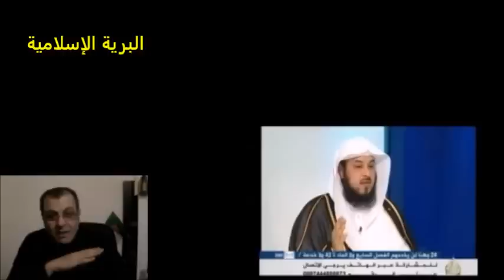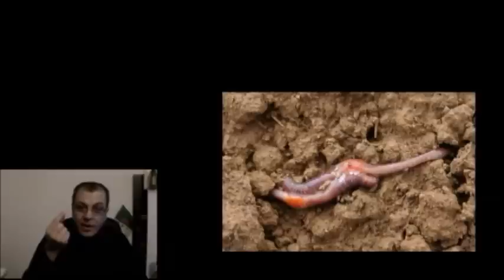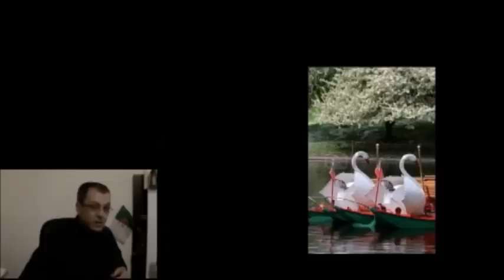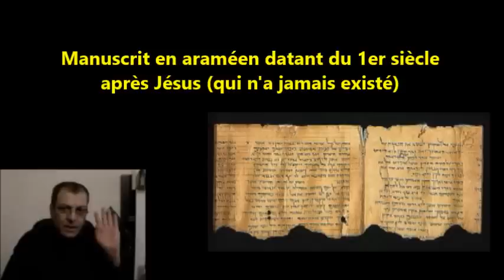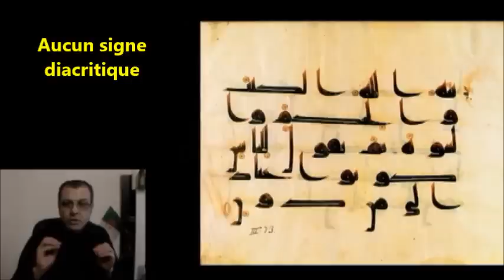Je fais un deal avec les "arabo-musulmans" qui veulent islamiser l'Algérie.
L'islam est une religion JUSTE disent-ils. Peuvent-ils le prouver?